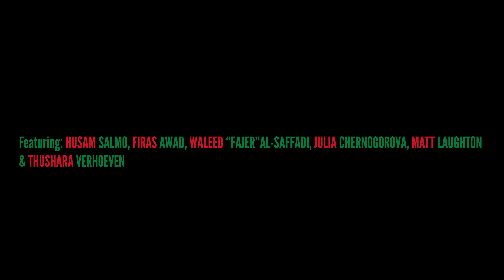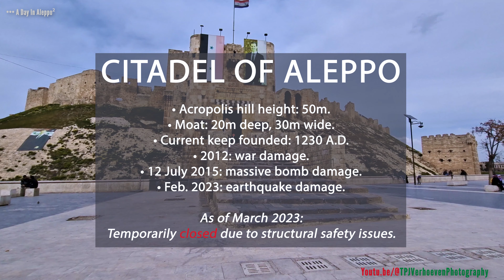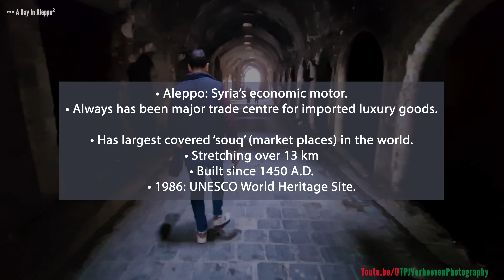A Day In Aleppo² [THIS IS THE REAL SYRIA] 🇸🇾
ALEPPO:
A Syrian city that has been in the mainstream news A LOT lately due to the recent earthquakes and the utter destruction of the city earlier during the war. But is it really that dangerous and perilous at this moment as all of those news channels and government agencies do you lead to believe?

I had the honour of being able to roam the city. Together with YouTubers @MattandJulia our guides and drivers we took on the city. We met a lot of people, shook a lot of hands, shared laughs, tears, saw raw devastation and beautiful things alike. Above all: we tasted the REAL Aleppo. Decide for yourself if you want to go here and breathe this all in...

• Ragheb Alama ft. Seyi Shay & Costi - Yalla Habibi
• Faran Ensemble - Dune
• Meditation in Desert (Part 3), Arabian Flute & Arabian Nights
• Cinematic Documentary Infraction - Romantic
• Wombat Noises Audio - The Legend Of Narmer

I always reply.

Have fun on this Syrian adventure.

Thushara Verhoeven
TPJ Verhoeven Photography